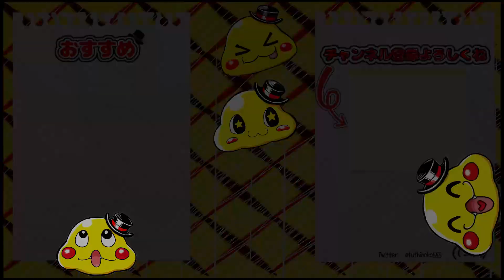#44【ワリオカップ】マンティスとクライゴアはマジで無理です【おすそわけるメイドインワリオ実況】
今回のワリオカップはクライゴアとマンティスを同時に操作するおじいちゃん回
これがマンティスは早くてクライゴアは遅くて、しかも上にはりついたりするからめちゃ難しかった…
更新日からすぐにプレイしたけどゴールドすら取れなくて日をまたいでプレイしたぜｗ

　　　　魔王魂